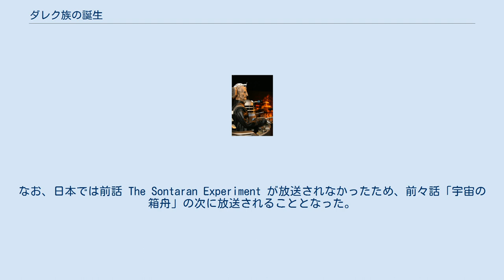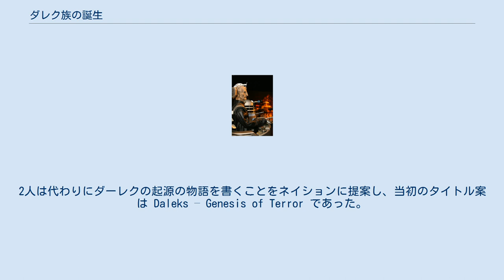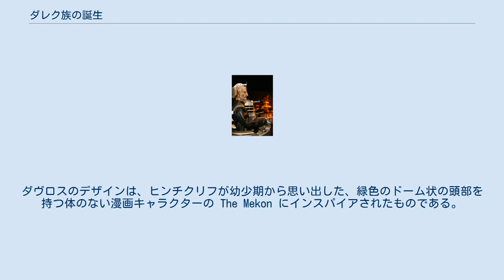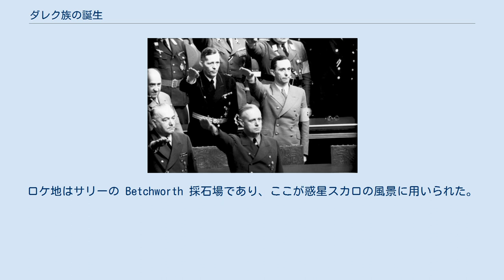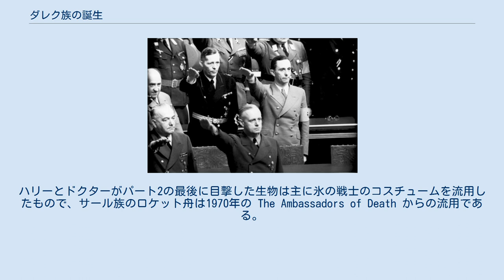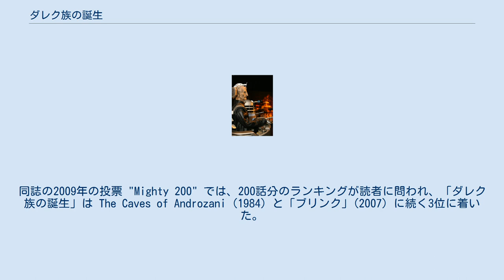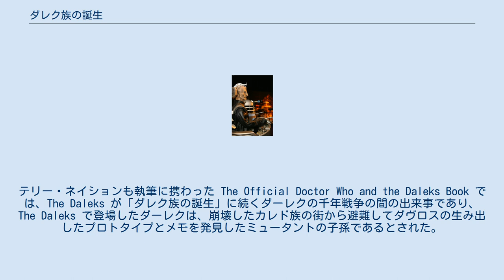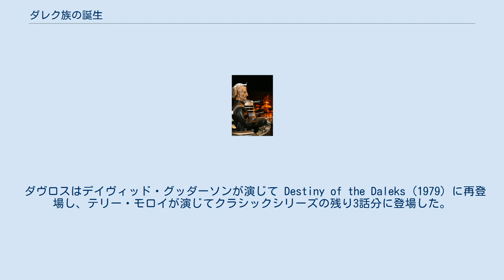ダレク族の誕生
「ダレク族の誕生」（ダレクぞくのたんじょう、原題: Genesis of the Daleks）は、イギリスのSFテレビドラマシリーズ『ドクター・フー』シーズン12の4番目のストーリーである。
イギリスでは1975年3月8日から4月12日にかけて放送され、日本では1989年8月2日から9月6日にかけてNHK BS2の衛星こども劇場枠で放送された。
なお、日本では前話 The Sontaran Experiment が放送されなかったため、前々話「宇宙の箱舟」の次に放送されることとなった。
 本作では、4代目ドクターとサラ・ジェーン・スミス、ハリー・サリバンの3人がタイムロードにより惑星スカロへ派遣された。
これは将来宇宙を支配する種族に成長するダーレクの創造を止めるためであった。
 テリー・ネイションの提出したアウトラインがこれまでのダーレクの物語と似ていたため、「ダレク族の誕生」は元々プロデューサーのバリー・レッツと脚本編集テランス・ディックスに委託されていたが、ディックスはダーレクの起源に迫る物語を書くようディックスに促した。
本作では奇抜な姿をしたダーレクの創造主ダヴロスが導入された。
脚本はレッツとディックスの後継者たるプロデューサーのフィリップ・ヒンチクリフと脚本編集ロバート・ホームズに手渡され、彼らがオリジナルの脚本に変更を加えて暗いトーンを与えた。
ネイションはナチスのイメージを持ってダーレクを制作しており、テーマをその誕生にまで拡張した。
また、本作には虐殺とタイムトラベルに関わる倫理的な問題も盛り込まれた。
1975年1月と2月に撮影され、ロケ地はサリーのベッチワースであった。
 「ダレク族の誕生」の視聴者はエピソード1で1070万人にのぼり、最終エピソードでは910万人、最も視聴者が少ないエピソード3で850万人だった。
放送以来最も評価の高い作品の1つとして広く称賛されている。
本作は1976年にディックスが小説化して総集編レコードが1979年にリリースされ、VHSが1979年、DVDが2006年にリリースされた。
 シーズン12のストーリーを計画するにあたり、プロデューサーのバリー・レッツと脚本編集のテランス・ディックスは、テリー・ネイションがシリーズに復帰してダーレクの冒険を執筆するべきだと考えた。
彼らはネイションが送った脚本を楽しんだが、以前のダーレクの物語を連想させすぎると感じた。
2人は代わりにダーレクの起源の物語を書くことをネイションに提案し、当初のタイトル案は Daleks – Genesis of Terror であった。
本作は1974年4月1日に委託され、7月22日に脚本が受領された。
シーズン12のため考案された物語は2人の後継者であるプロデューサーのフィリップ・ヒンチクリフと脚本編集のロバート・ホームズが引き継ぎ、「ダレク族の誕生」にはより暗いトーンが増すこととなった。
ホームズはダーレクが頻繁に登場することを快く思っておらず、彼らの起源を掘り下げた本作だけを認めた。
シリーズをより大人向けにするべく、ヒンチクリフは物語に疾走感を持たせるとともにダーレクをさらに強大に見せようと考えた。
2006年のインタビューでは、ディックスは自分とレッツが責任者の立場にいた場合、残酷なトーンを和らげる明るい場面が増えてはいただろうが、内容は大して変わらないだろうと信じていると語った。
監督デイヴィッド・マロネイは、本作の始まりにおける戦争のイメージが雰囲気を作り、若い視聴者の緊張を失わせなかったと主張した。
 「ダレク族の誕生」の制作は脚本から幾分かの変更を見せた。
マロネイはオープニングシーンをスローモーションで機関銃に撃たれて倒れる兵士に改変した。
ネイションはこの変更を喜ばず、マロネイは後にこの暴力シーンの追加を「少しやりすぎた」と感じた。
ヒンチクリフとマロネイはドクターとタイムロードの対面を描くことに熱心でなく、これは当初植物の生い茂る庭園で描写される予定であったが、スカロの戦争地帯の方が適切であろうということで変更された。
サール族の兵士は元々若さを描写するために15 - 16歳の少年とされていたが、より成熟した外見へ変更された。
Genesis of Terror の脚本ではサラ・ジェーンがエピソード3で放射線汚染により発病し、ベッタンはエピソード4で登場する男性の予定であった。
パート5は元々ダーレクの保育施設で展開し、これを破壊する権利があるのかというドクターの問いかけで締めくくられる...